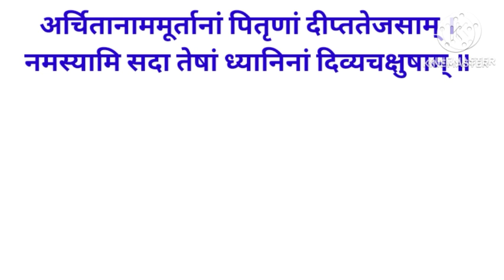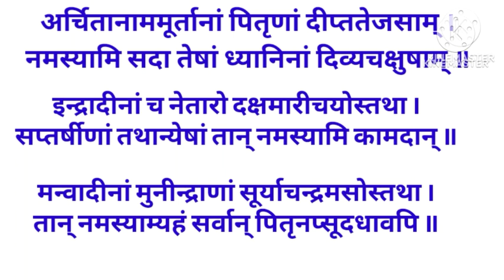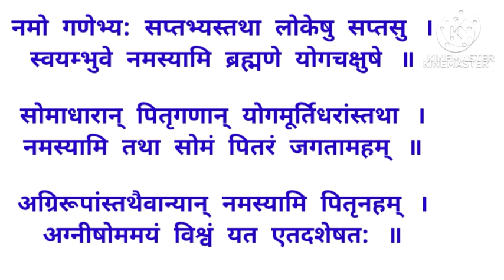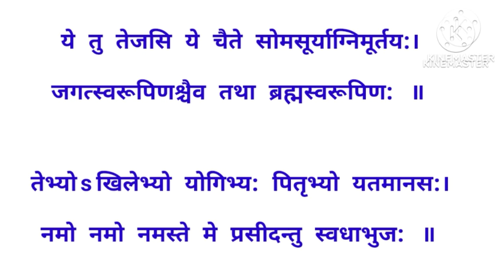Amavasya ।पिठोरी कुशग्रहणी अमावस्या । पितृ स्तोत्र।पितृ दोष शान्ति के लिए आज जरुर सुनें Pitri stotra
pitrugayatrimantra108 times
कुशग्रहणी अमावस्या पर करें ये उपाय
Amavasya pitru stotra
Pitora amavasya
pithori amavasya
pithori amavasya puja
pithori amavasya puja vidhi
pitru gayatri mantra
pitru gayatri mantra 108 times
pitru mantra 108
pitru stotra lyrics
pitru stotram
अमावस्या कब है
अमावस्या कब है 2023
कुशग्रहणी अमावस्या 2023
कुशग्रहणी अमावस्या 2023

कुशग्रहणी अमावस्या व्रत फल
पिठोरी अमावस्या
भाद्रपद अमावस्या 2023
कुशग्रहणी अमावस्या 2022